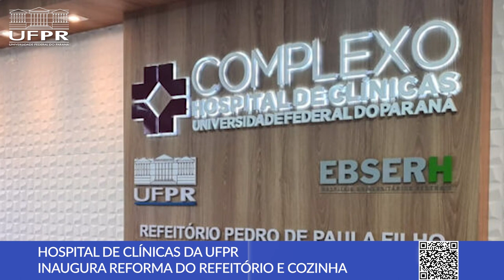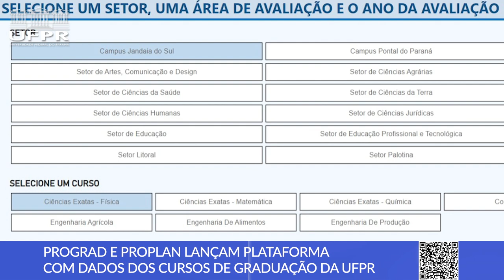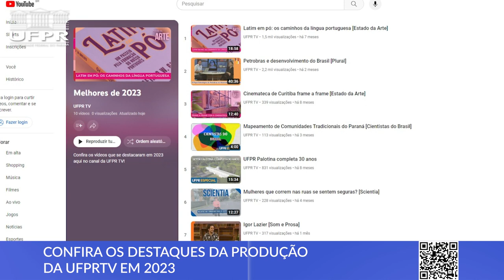111 anos da UFPR, reforma do refeitório do HC, retrospectiva e mais [Boletim UFPR]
Confira as novidades desta semana na Universidade Federal do Paraná:

0:00 Abertura
0:12 UFPR completa 111 anos com sessão solene, homenagens e bateria
1:44 Hospital de Clínicas da UFPR inaugura reforma do refeitório da cozinha
2:45 PROGRAD e PROPLAN lançam plataforma com dados dos cursos de graduação
4:15 Confira os destaques da produção da UFPR TV em 2023

2. Complexo Hospital de Clínicas da UFPR inaugura novas instalações de refeitório da cozinha

3. Painel Interativo de Avaliação dos Cursos de Graduação da UFPR